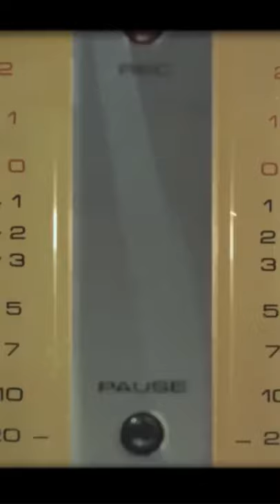Yama cold brew drip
Yama drip cold brew
 One of the best coldbrew drip